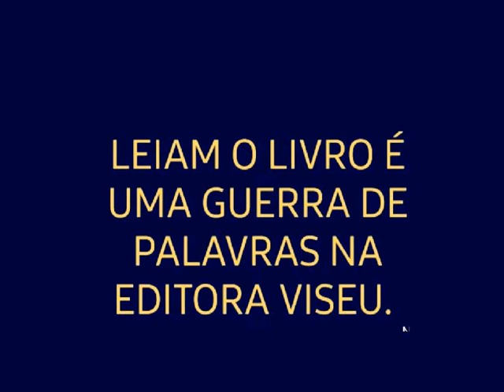VOICES ON WORDS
É UMA GUERRA DE PALAVRAS